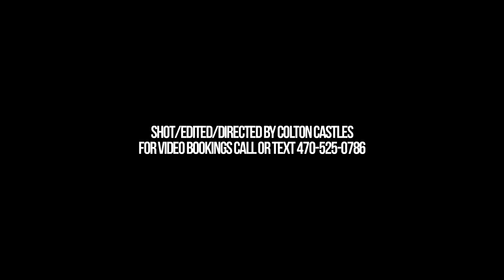NATURE "FRONTO" (SHOT